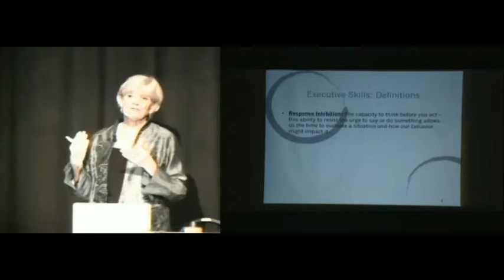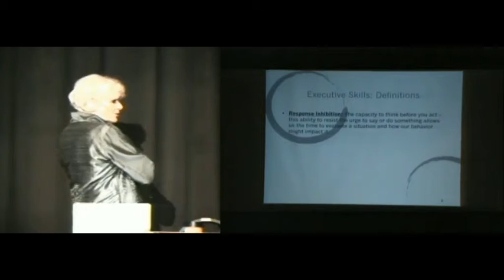Response Inhibition and the Marshmallow Experiment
Dr. Peg Dawson describes the origins of the Marshmallow experiment and how it demonstrates the importance of response inhibition and that it can be taught.  This was a clip from a 2-day seminar, Smart but Scattered: Improving Executive Skills to Promote School Success.